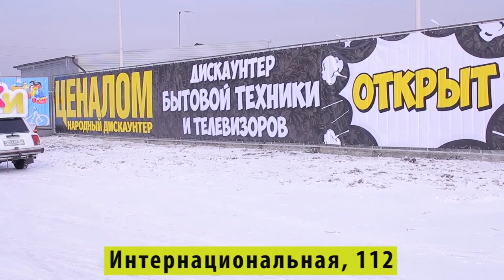ЦЕНАЛОМ - Народный Дискаунтер в Кызыле